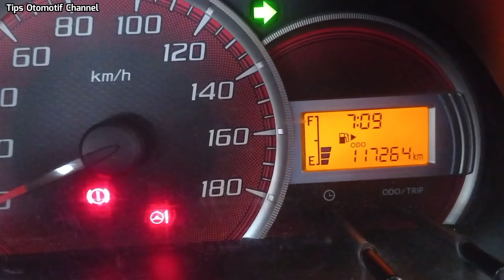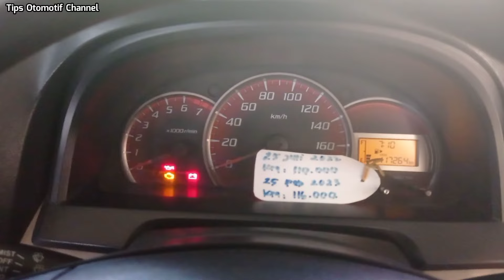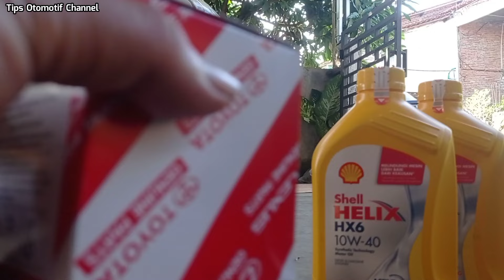CARA GANTI OLI MESIN MOBIL AVANZA DAN XENIA SENDIRI DIRUMAH I KAPAN WAKTU GANTI OLI BULAN ATAU KM ?